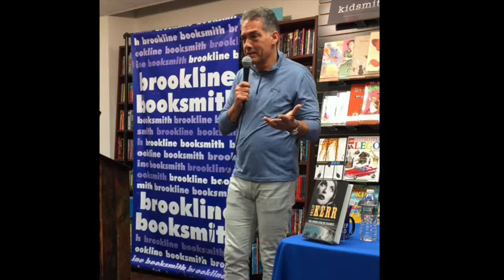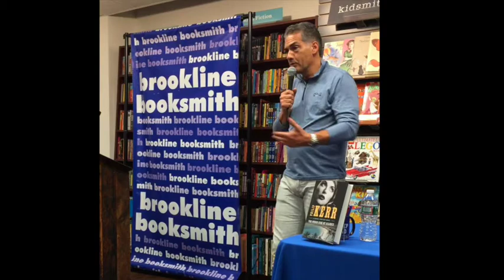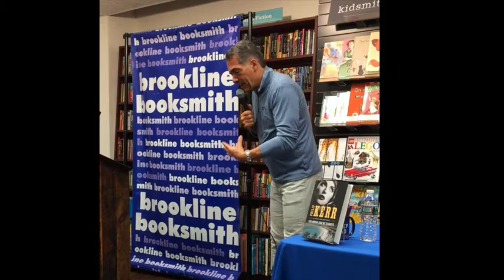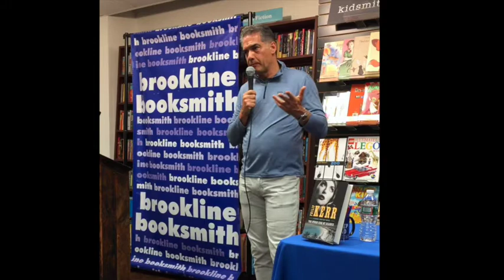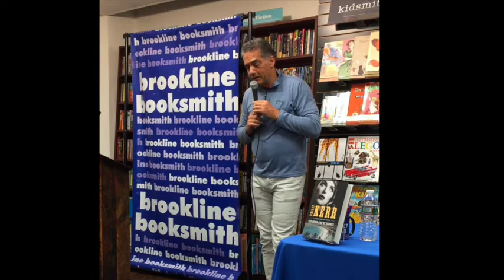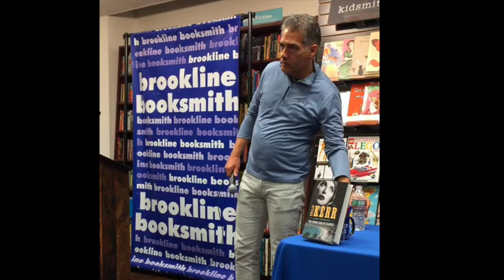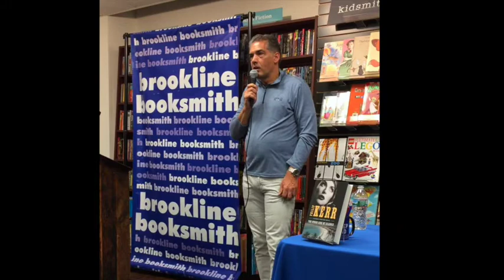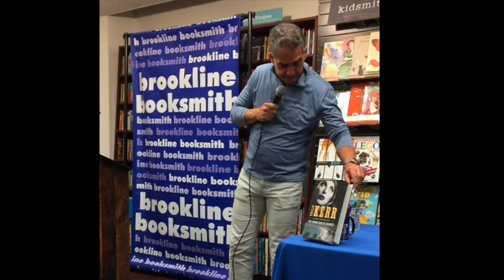Philip Kerr at Brookline Booksmith 4/7/2016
Philip Kerr speaks at Brookline Booksmith on his 2016 U.S. tour in support of his new Bernie Gunther novel THE OTHER SIDE OF SILENCE. Video by BernieGunther.com